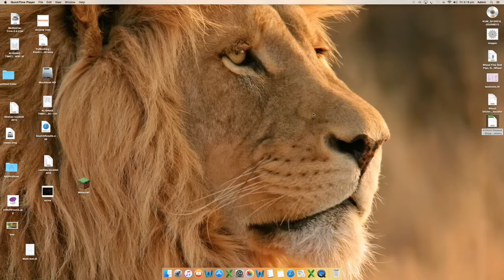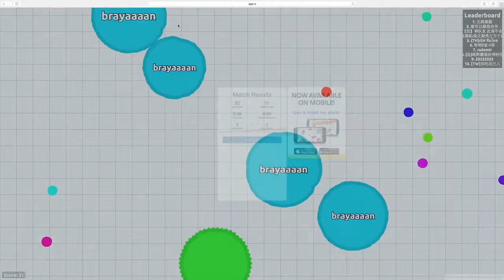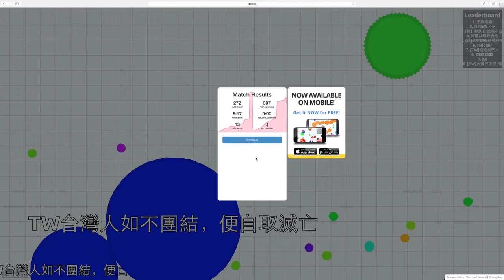Game Of Agar.io #1